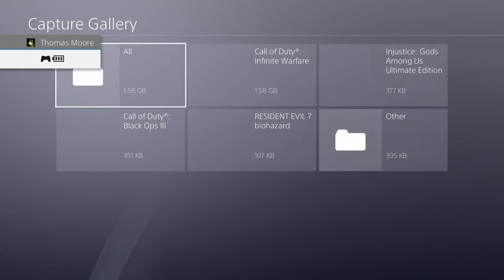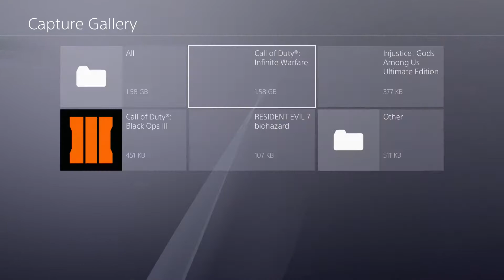shaolin shuffle easter egg complete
Easter egg attempt